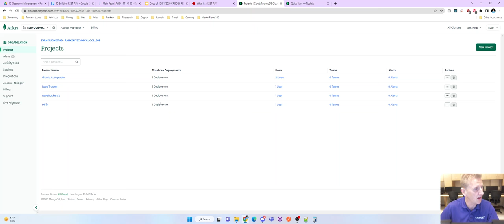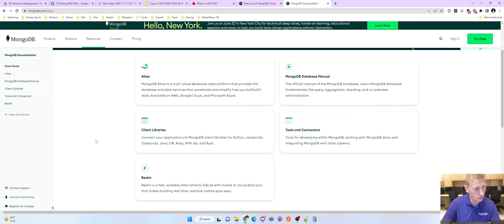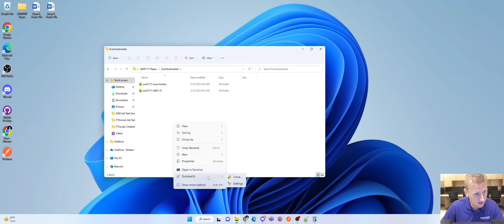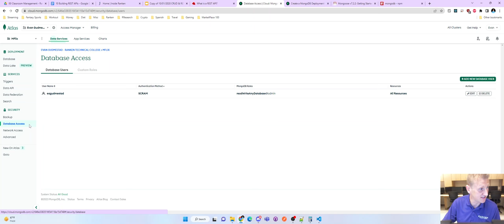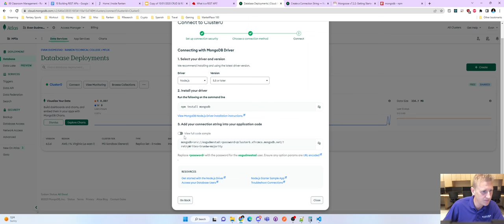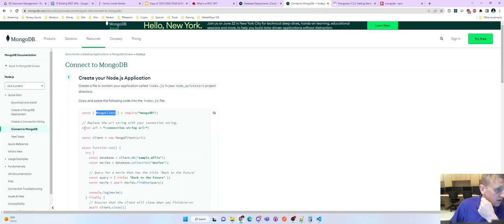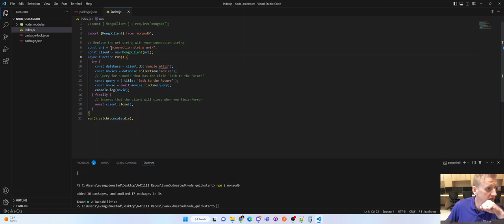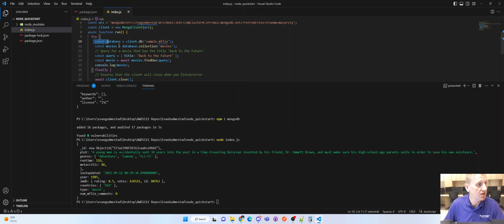How to connect a Node.js app to an Mongo Atlas Cluster using MongoDb Driver